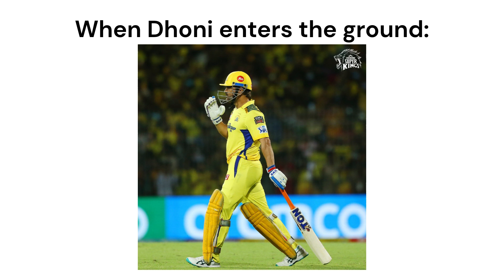FUNNY IPL MEMES!!!!!!!!!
Here are some IPL memes. Hope you find this funny. Enjoy
Photos from Google.
Credit for songs - T-series
Songs:
Kesariya - Arijit Singh
Yeh Kya Hua - R. D. Burman
Aaj Ki Party - Mika Singh
Kaun Hain Voh - Kailash Kher, Mounima
Bachpan Ka Pyaar - Badshah, Aastha Gill, Sahdev Dirdo, Rico
Tadap Tadap - Dominique Cerejo and KK